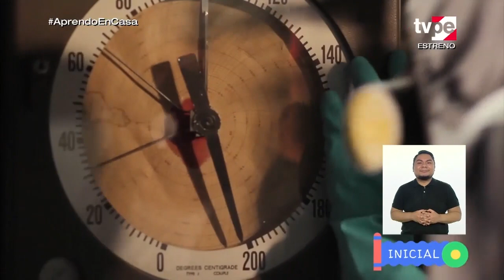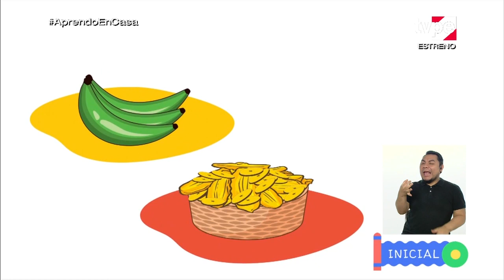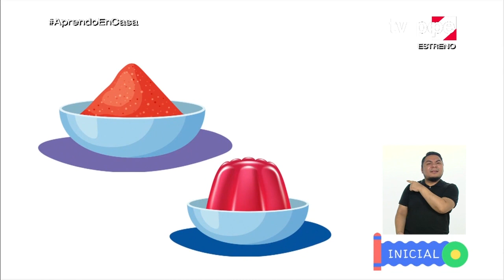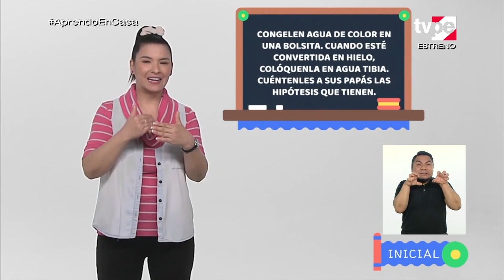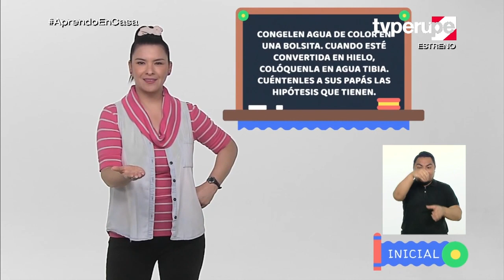AprendoEnCasa - Inicial - Miércoles 28 de octubre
Tema:
Saber comer para sentirme bien.